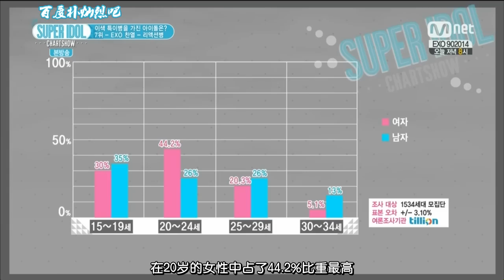【灿吧字幕组】141003 SICS 灿烈CUT [中字]